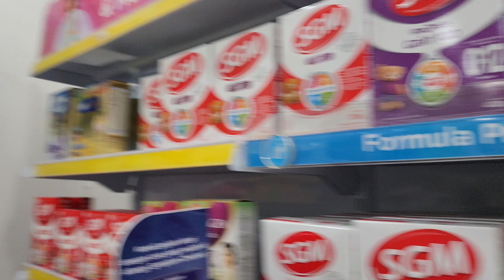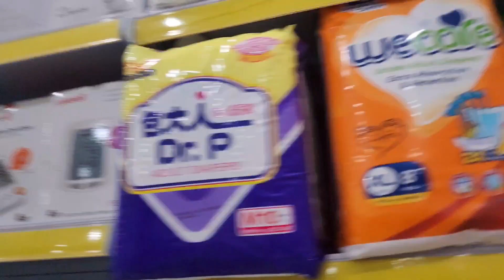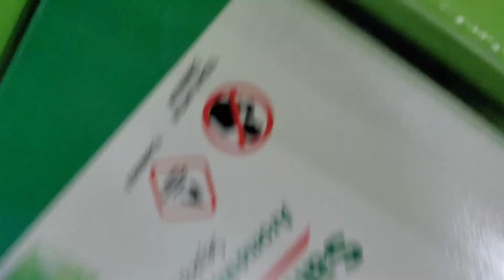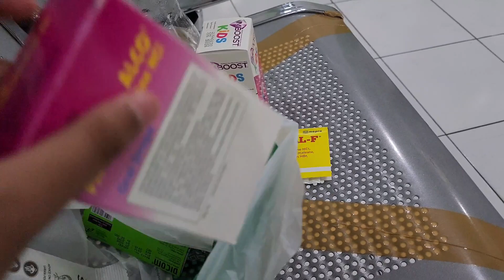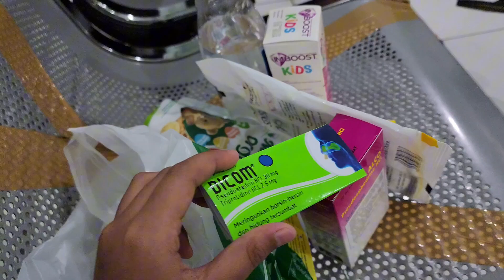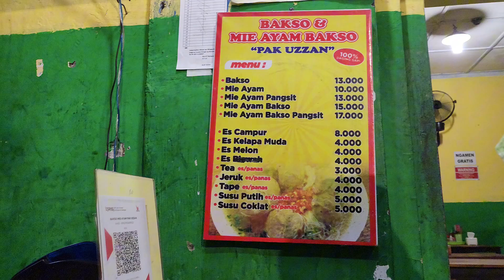KEONA SAKIT SAMPE NANGIS KEJER !! DOAKAN CEPAT SEMBUH YA TEMAN - TEMAN ❗❗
TERIMAKASIH 🙏 ☺️